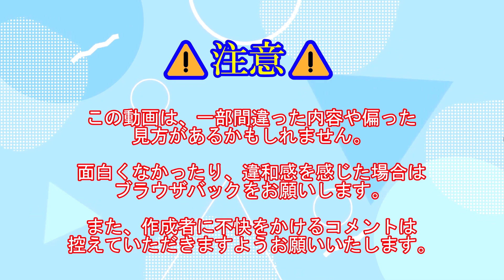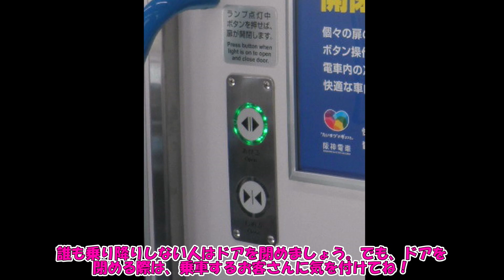ジェットカーの最新型車両 阪神電車5700系について紹介【てつたびトレインキッズ】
今回は阪神電車5700系を紹介します。5700系は基本的、普通専用車として運行し新型のジェットカーで「ジェットシルバー5700」という愛称が持っておます。内装や履歴など細かく紹介をしていきます。

素材
いらすとや
イラストAC
CHARAT
BOOTH
nicotalk＆キャラ素材配布所
Wikipedia

BGM
DOVA-SYNDROME
甘茶の音楽工房
MusMus
魔王魂
OtoLogic
効果音ラボ